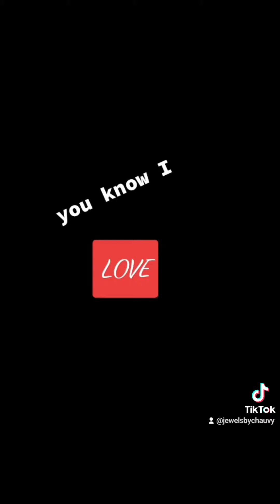happy anniversary my love 💓